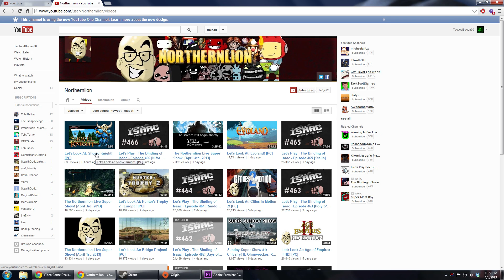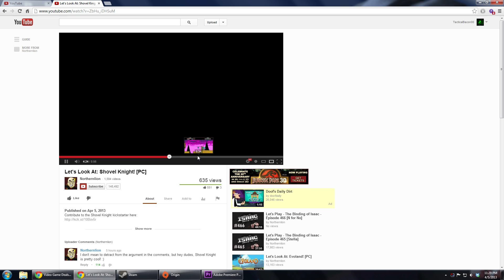How to Speed up Youtube and Twitch Buffering (Part 2)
I didn't really expect there to be a part 2 to this, but with so many people running adblock, it seems that part 2 is necessary.
Disabling your adblock also supports awesome youtubers like me...just saying ;)